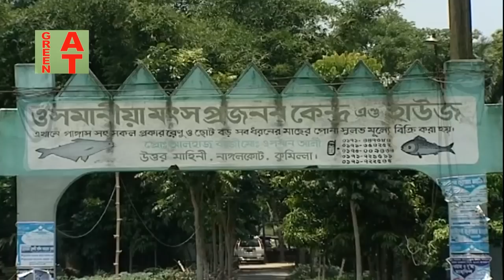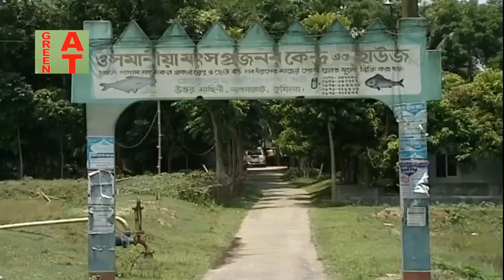শিং ও রুই মাছের হ্যাচারী করে কোটিপতি | কুমিল্লার ওসমান | Fish hatchery | Bayezid Morol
Watch the video : শিং ও রুই  মাছের হ্যাচারী করে কোটিপতি | কুমিল্লার ওসমান | Fish hatchery and farm | Bayezid Morol
আমি হ্যাচারির মালিক.. আমার নাম্বার.. কাজী মাওলানা সামসুল আলম ( ওসমান আলীর ছেলে) ..01711447384     কুমিল্লার নাঙ্গলকোট।

Description : এটি একটি কৃষি শিক্ষা ও খামার ব্যবস্থাপনামূলক ইউটিউব চ্যানেল।
প্রচুর মানুষ আছেন, যারা এই চ্যানেলের ভিডিও দেখে উপকৃত হোন।
এই চ্যানেলের উদ্দেশ্য, মানুষকে ডেইরি, পোল্ট্রি, মৎস্য, ছাদ কৃষি, হাঁস, মুরগী ও কৃষি খামার স্থাপনে উৎসাহী করা। শিক্ষিত মানুষ, মেধাবী মানুষ, খামার স্থাপন করবে। আত্নকর্মসংস্থানের ব্যবস্থা করবে। সৃষ্টি সুখের উল্লাসে আনন্দ করবে। বেকার সমস্যার সমাধান হবে।
এই প্রতিবেদনের বিষয় :- শিং ও রুই মাছের হ্যাচারী করে কোটিপতি কুমিল্লার ওসমান |
প্রযোজক – ড. বায়েজিদ মোড়ল।

প্রতিবেদনটি ভাল লাগলে চ্যানেলটি সাবসক্রাইভ করুন।।

Description: This is an agricultural education and farm management Youtube channel.
There are lots of people who benefit from watching this channel video.
This channel aims to encourage people to set up dairies, poultry, fisheries, roof farming, poultry, chickens and farm farms. Educated people, talented people, establish farm. Arrange for self-employment. Creating happiness will delight in happiness. The unemployment problem will be solved.
The subject of this report: - Osman, a billionaire comrade, by hatchery of horn and rui fish
Report hold: 2008 year

विवरण: यह एक कृषि शिक्षा और कृषि प्रबंधन यूट्यूब चैनल है।
ऐसे चैनल हैं जो इस चैनल वीडियो को देखने से लाभान्वित हैं।
इस चैनल का उद्देश्य लोगों को डेयरी, कुक्कुट, मत्स्य पालन, छत की खेती, मुर्गी, मुर्गियों और खेतों के खेतों की स्थापना करने के लिए प्रोत्साहित करना है। शिक्षित लोग, प्रतिभाशाली लोग, खेत स्थापित करते हैं। स्व-रोजगार के लिए व्यवस्था करें। खुशी पैदा करना खुशी में प्रसन्न होगा। बेरोजगारी की समस्या हल हो जाएगी।
इस रिपोर्ट का विषय: - उस्मान, एक अरबपति कामरेड, सींग और रुई मछली की हैचररी द्वारा
रिपोर्ट होल्ड: 2008 साल
निर्माता और निदेशक - डॉ। Bayezid नैतिक

الوصف: هذه قناة تعليمية وتربوية زراعية Youtube channel.
هناك الكثير من الأشخاص الذين يستفيدون من مشاهدة مقطع فيديو القناة هذا.
تهدف هذه القناة إلى تشجيع الناس على إنشاء منتجات الألبان والدواجن ومصايد الأسماك والزراعة على السطح والدواجن والدجاج والمزارع. المتعلمين ، والموهوبين ، وإنشاء المزرعة. ترتيب العمل لحسابهم الخاص. خلق السعادة سوف يفرح في السعادة. سيتم حل مشكلة البطالة.
موضوع هذا التقرير: - عثمان ، رفيق الملياردير ، عن طريق التفريخ من القرن وسمك روي
تقرير عقد: 2008 سنة
منتج ومدير - د. بايزيد أخلاق